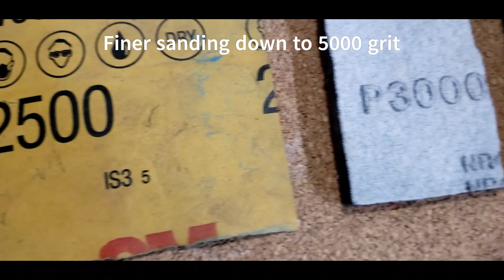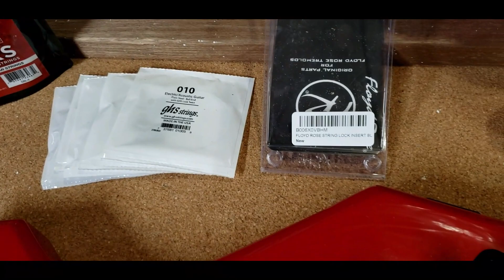BC Rich NJ Series Warlock Headstock Patch Repair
I take a temporary patch off a snapped headstock on a BC Rich NJ Series Warlock and blend it in using epoxy.